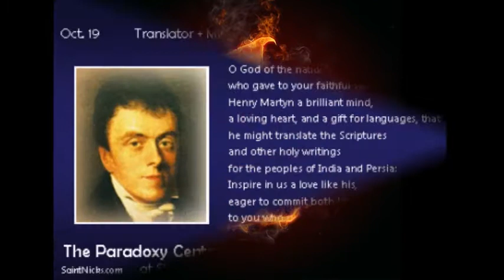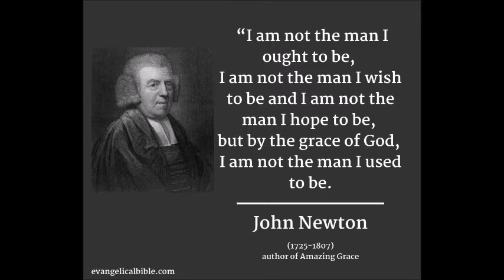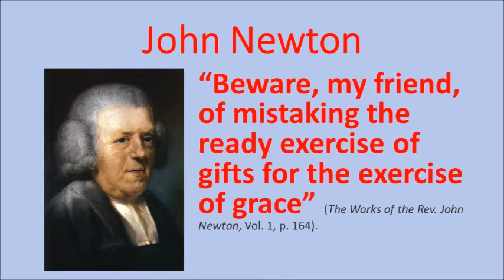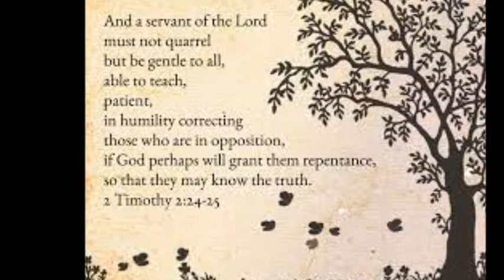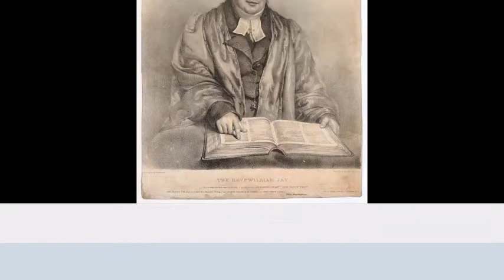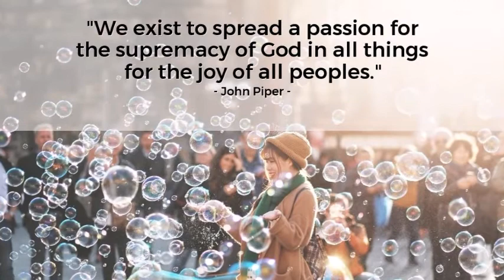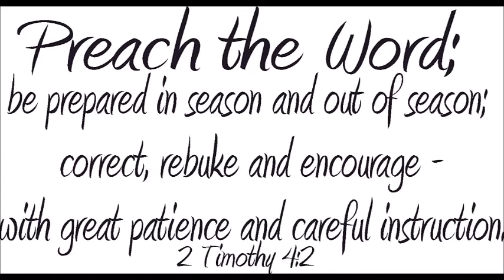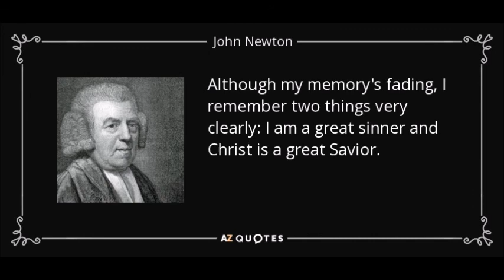Great Christian Biographies with John Piper: John Newton 2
1. Newton encouraged Henry Martyn to be a missionary to ______________.
2. Piper sees a pattern of patience and ________________  in John Newton.
3. In a Puritan kind of quote, Newton said, “Beware, my friend, of mistaking the ready exercise of gifts for the exercise of _______________.”
4. Newton labored to avoid controversy and replace it with positive demonstrations of ______________.
5. Newton wrote in his introduction to the Olny Hymns, that the “doctrines of grace” (i.e. Calvinism) are “essential to my ____________.”
6. Newton: “Of all people who engage in controversy, we, who are called Calvinists, are most expressly bound by our own principles to the exercise of _____________________ and moderation.”
7. Newton said that he taught Calvinism like he put sugar in tea. It was ___________ (or pervasive) through all his writings and teachings.
8. William S. Plumer criticized Newton’s reluctance to attack false doctrines, saying, “the human mind may learn much truth but go after ___________.”
9. If our zeal for peace and conciliation and heart-felt affection for God and for people creates a milieu (an environment) in which rigorous, critical thinking and theology will not flourish, we may ___________ the cause of Christ in generations to come.
10.  Defending the truth is a crucial part of the ministry of the church but not the __________ part.

1. Persia
2. perceptiveness
3. grace
4. truth
5. peace
6. gentleness
7. diluted
8. folly
9. hurt
10. main